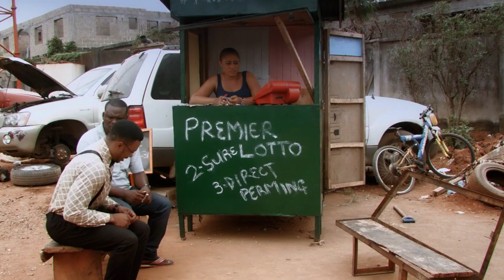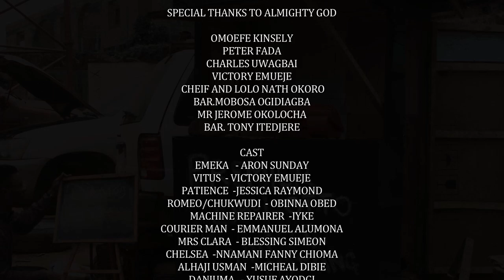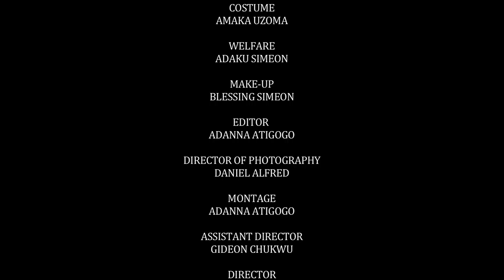Nigerian TV Comedy 2020 | The Lotto Shop 2017 [Season 1 Episode 10]